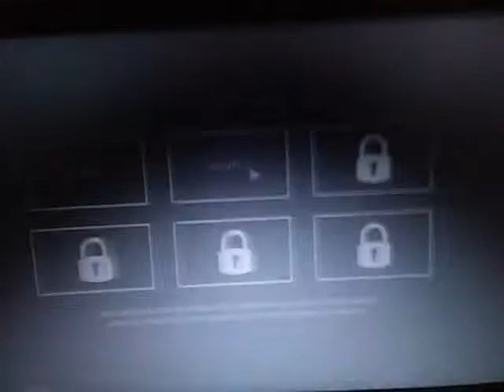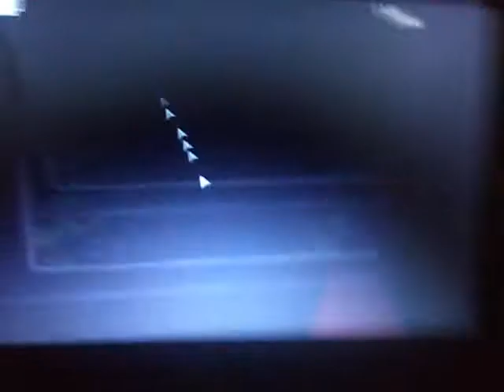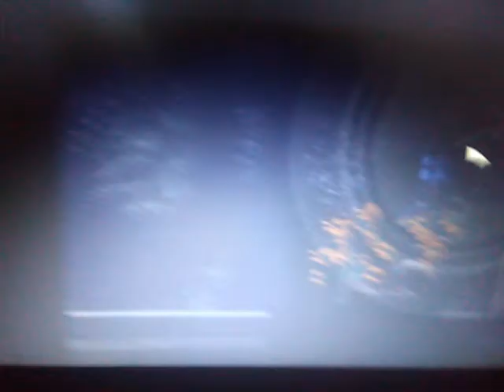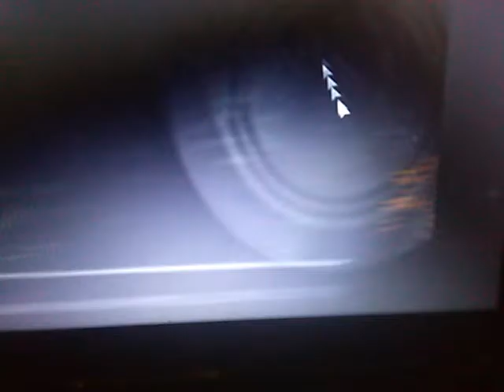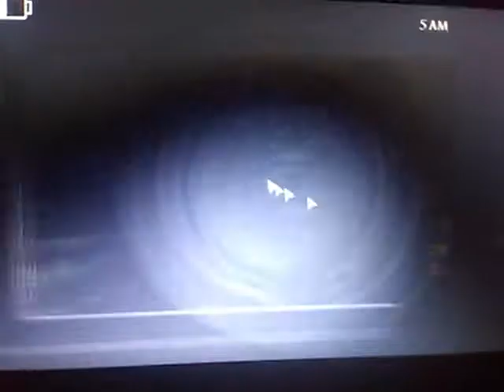Five Nights Before Freddy's 2 Night 2